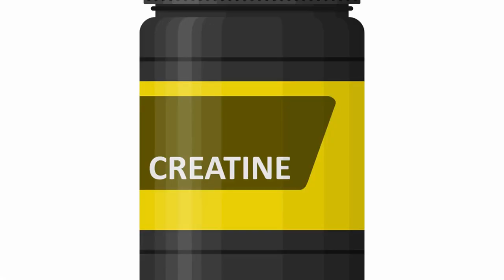Unlocking The Power of Creatine: 10 Science-Backed Benefits | Health and Fitness University's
"Welcome back to HEALTH AND FITNESS UNIVERSITY, the place where we dive deep into the science of fitness and nutrition to help you achieve your health goals. Today, we're talking about one of the most researched supplements in the world - Creatine. But what exactly makes creatine so popular among athletes, bodybuilders, and fitness enthusiasts alike? Let's break down the 10 science-backed benefits of creatine and understand how it can be a game-changer in your fitness journey."

TOP 10 MACHINES TO DO EXERCISES AT HOME
Stationary Bike
Elliptical Trainer
Rowing Machines
Home Gym System
Jump Rope
Stability Balls
Resistance Bands
Kettle Bell

GUT VITA - Monster In The Digestive Health & Poop Niche
ANTI-INFLAMMATORY FOODS

"The Secret To Naturally Overcome Age-Related Stress And Inflammation, And Restore 51Your Youthful Energy"

Improving self-esteem is essential for personal growth and well-being. Here are ten products, exercises, vitamins, and remedies that can contribute to enhancing self-esteem:

POSTURE CORRECTORS
FOAN ROLLERS
HEARING PAD
ERGONOMIC CHAIR
LIVER GUARD PLUS